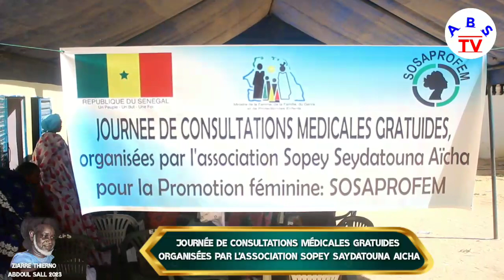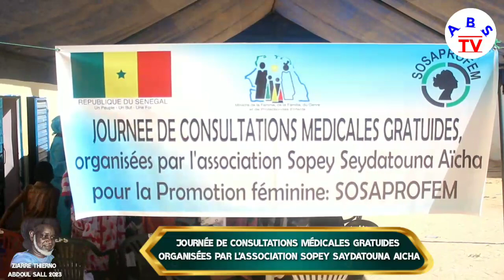🔴 Journée de consultations médicales Gratuides organisées par l’association Sopey Saydatouna Aïcha